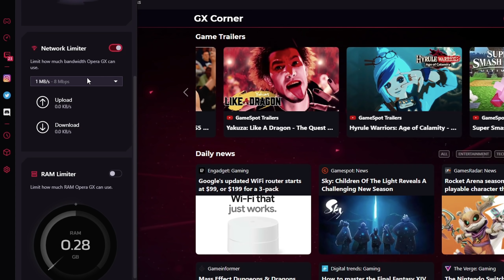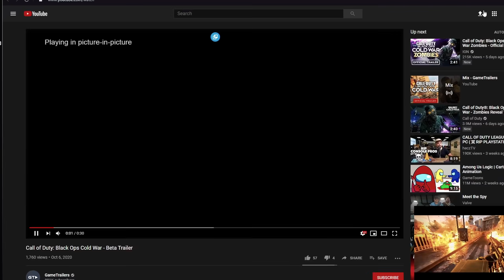When a Wattson Main Plays Pathfinder... - TSM Reps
MUSIC USED
▶ Ooyy - Tiger's Nest
▶ Purity Ring - Obedear (Magic Sword Remix)